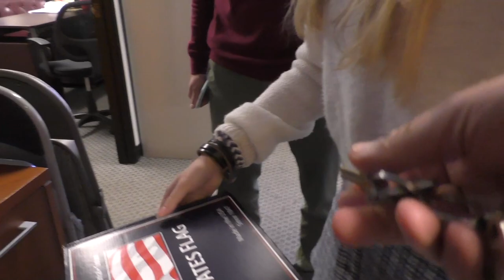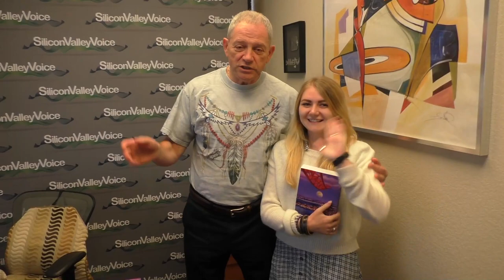США 5386: Иванка - Американка плачет от счастья на моем плече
Мы уже два раза заочно встречалисть с Иванкой в наших сюжетах:
Ссылки на канале SiliconValleyVoice /школа Михаил Портнов:
Самый информативный форум об эмиграции в США: